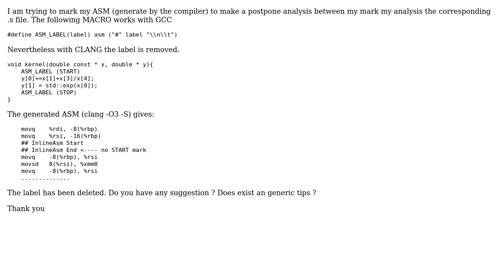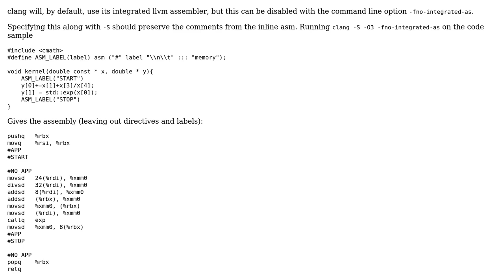How do you Mark ASM code?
With thanks & praise to God, and with thanks to the many people who have made this project possible! You are responsible for your own actions.